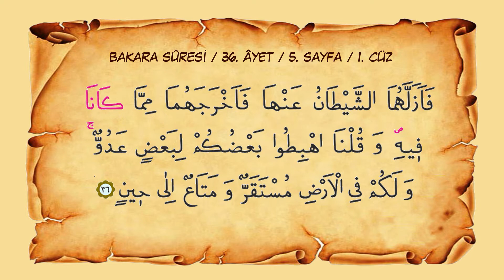Sayfa 005 // Sure 002 //Bakara Sûresi // Ayet 036